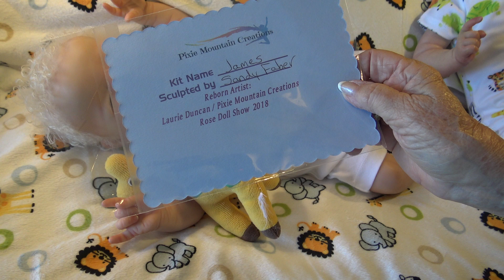EPISODE 247. Reborn Saskia and James Sculpts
Answering comments and dressing reborns!